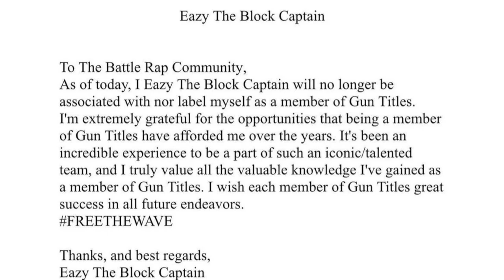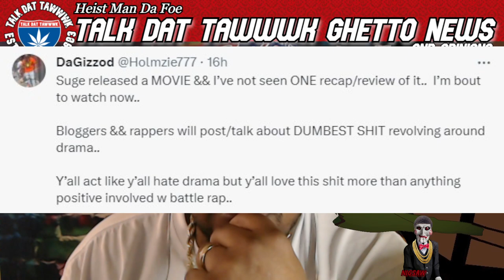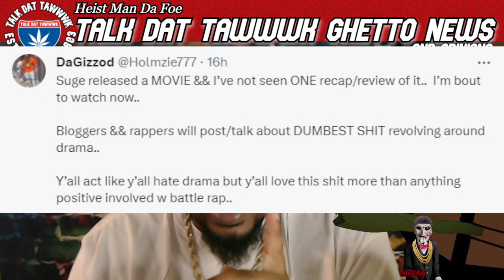Eazy The Block Captain: The Algorithm Boul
Eazy The Block Captain is "The Algorithm Boul"...URL, Chrome 23, Trenches, Fresh Prince Of Bel- Air, alleged "beef" with Papoose?...Eazy is laughing at EVERYBODY 🤣🤣🤣
Maaaaaaan!!!